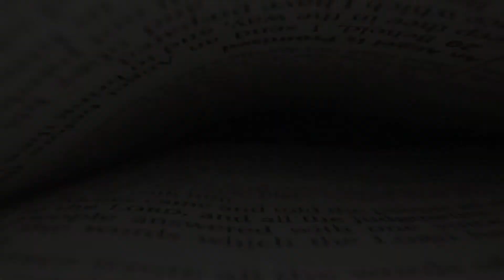Bible Study with Dr. John Robbins - September 9, 2020